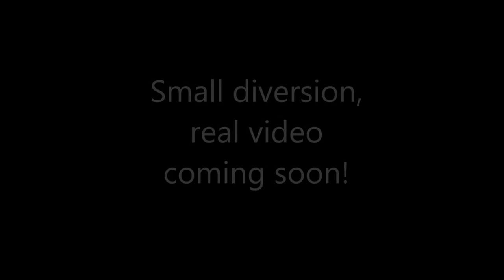Yu said what???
Remembered that Greg Ayres did his dub voice and decided to have some fun. No shade being thrown to Haikyu or the other series used and will keep working on the real video now. Hope you like it.